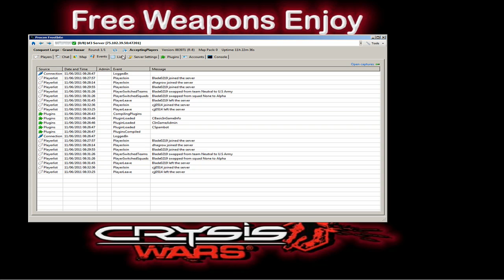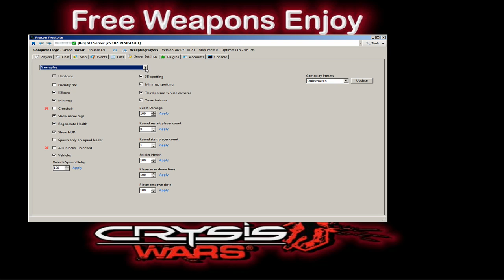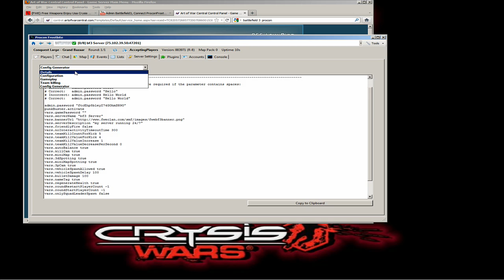Configure Procon settings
Configure Procon Frostbite to Admin your BattleField 3 Server,Created by the {FWE} Clan {FWE}Ontime, fweclan.com